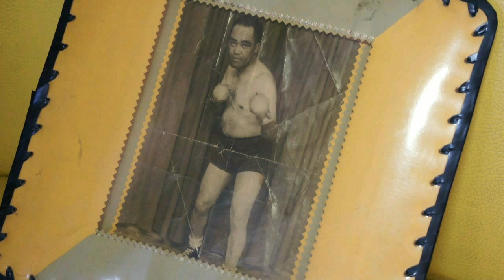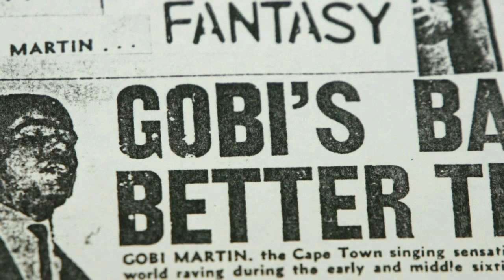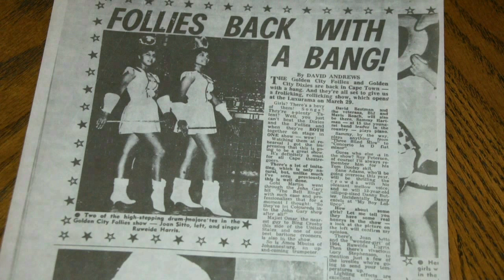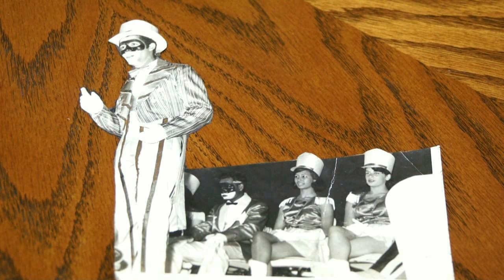DistrictSix The Start-Gobi Martin-Part 1#GospelMusic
Gobi Martin's music career spans over 60yrs since the apartheid days of DistrictSix South Africa. Apartheid oppressed opportunities to record himself therefore was denied the normal exposure a music artist could have. He recorded this documentary for his family to keep his legacy alive but decided to show it to the public as well. This is Part 1 of a 4 part series all about his singing career and gospel music creations from singing in concerts, competitions, nightclubs to singing for the Lord and discovering his unknown music talents.